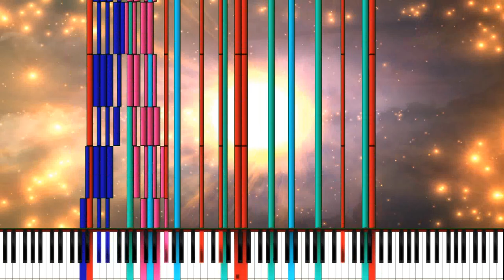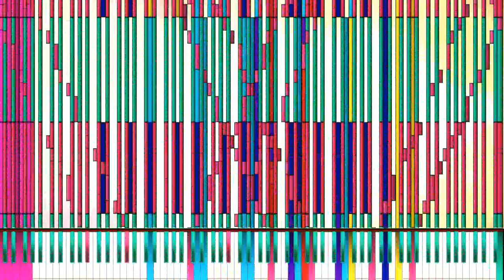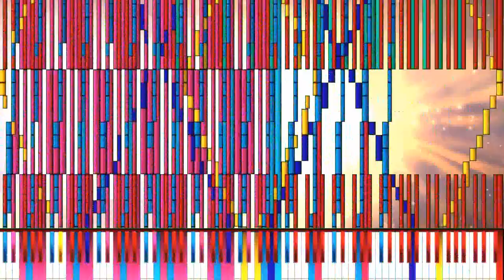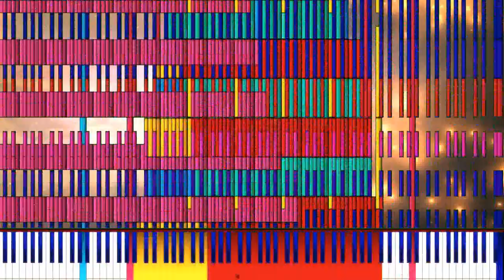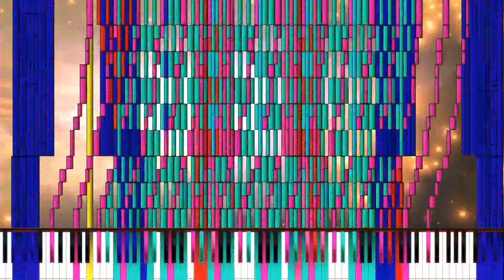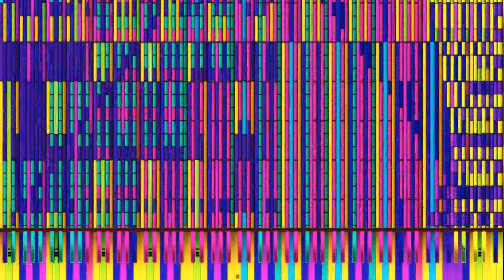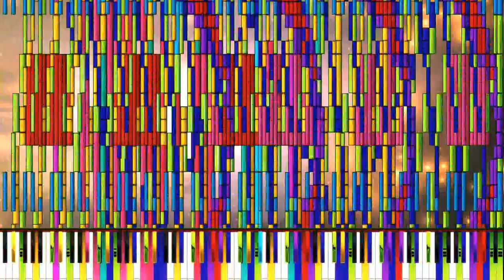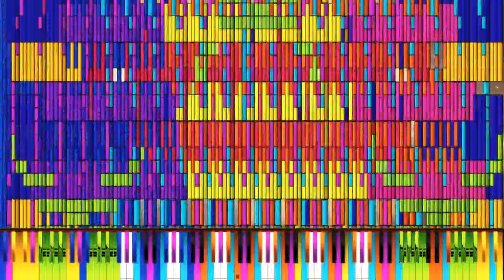[Black MIDI] TSMB2 - The Destroyer | 6.26 Millions Notes (1080p 60 FPS)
If you like Skittles or see your computer have seizure, visit TSMB2 channel. He makes amazing Black MIDI stuff.